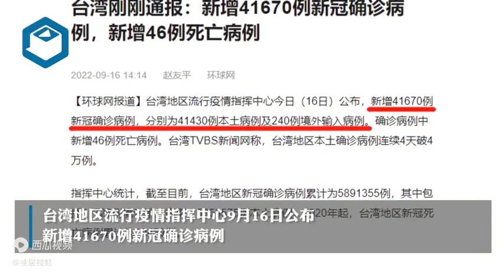台湾新增41670例新冠确诊，新增46例死亡病例